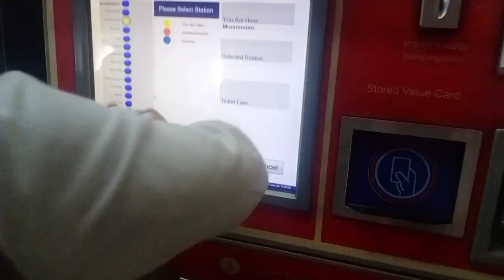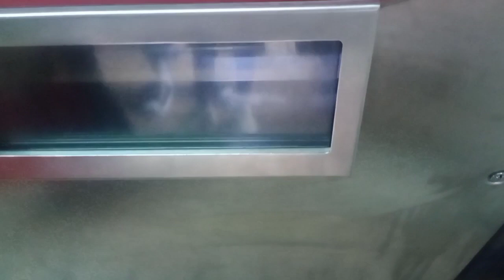FIRST TIME NAG RENT NG DAMIT FOR THIS EVENT!! MR. PAT CLARIÑO | HOST JAI JTV 3.15